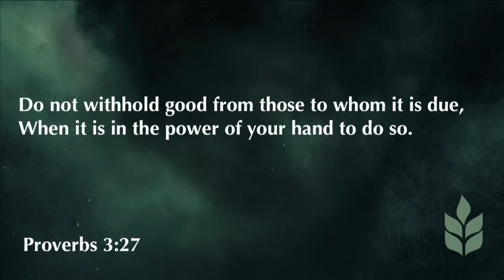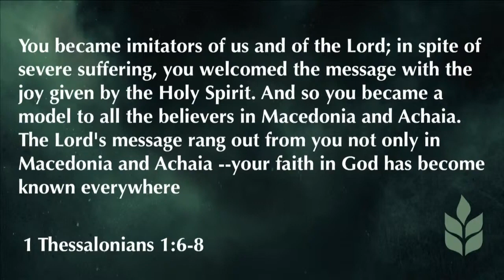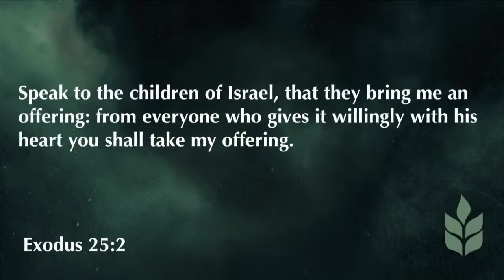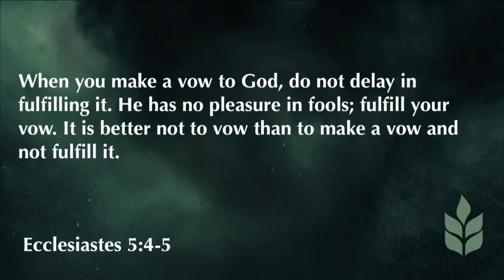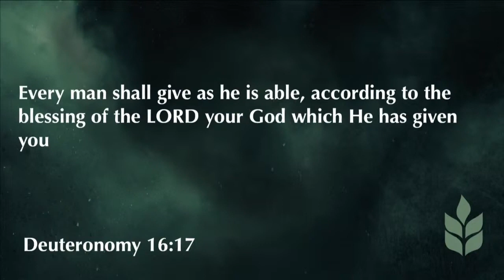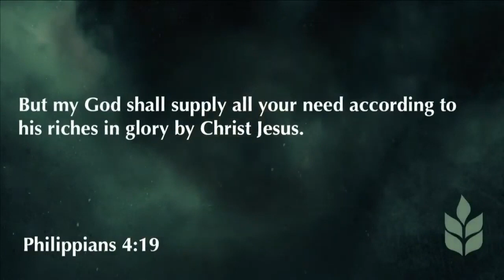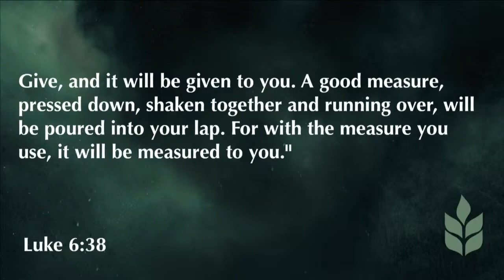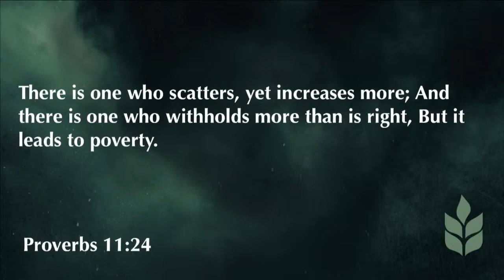2 Corinthians 8:10-15 | The Key To Giving